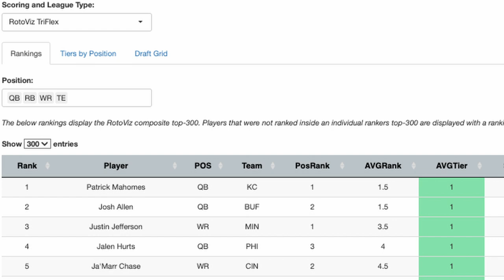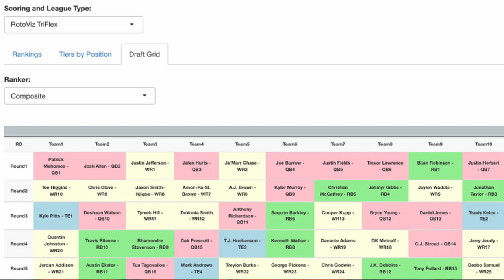Which Rookie QBs Have Legendary Upside? w/ Pat Kerrane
Patrick Kerrane joins Shawn Siegele and Colm Kelly to discuss the legendary upside of the 2024 QB class. Which quarterbacks have the potential to transform the fantasy football game, and which ones will struggle to adapt at the NFL level?

Timestamps:
0:00 Intro
3:00 Should Caleb Williams be the overall QB1 in dynasty?
6:00 Let’s dive into Jayden Daniels vs. Drake Maye . . .
20:00 Is the trendiest player in the entire NFL Draft J.J. McCarthy a game manager or maybe more?
30:00 What is the NFL outlook for Michael Penix?
34:00 Outro

Watch as the RotoViz Overtime team share their Fantasy Football Advice for Fantasy Football Leagues in 2024! The guys share how to blend multiple data points for your optimal draft strategy whether you go Zero RB or Hero RB in your Fantasy Football league, or even in the high stakes formats like the FFPC Main Event as we discuss the differences in Best Ball Tournaments like the Underdog Fantasy Best Ball Mania III, or the FFPC Best Ball Tournament and season-long redraft and managed teams!

GUEST
Patrick Kerrane of LegendaryUpside.com @legendaryupside + @ShipChasing - (@PatKerrane)